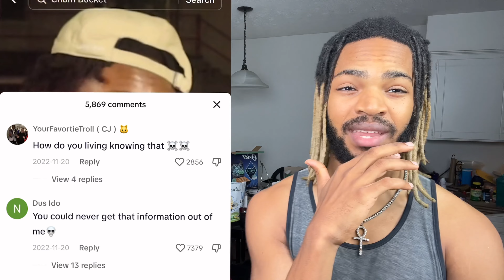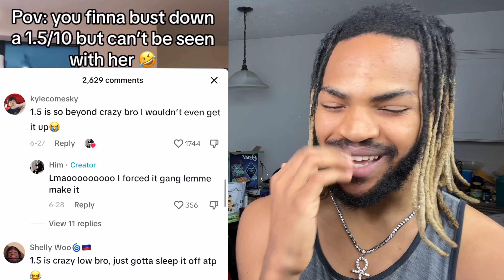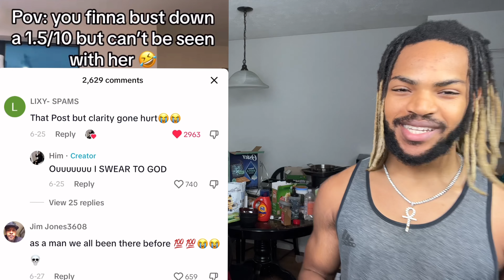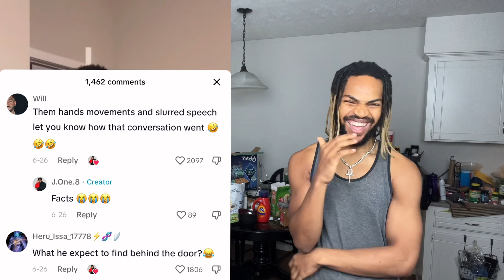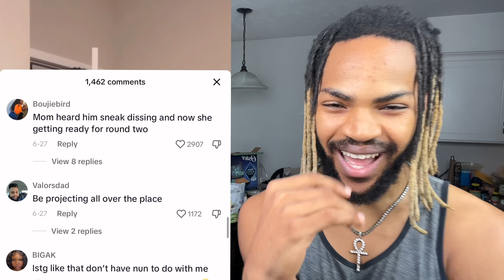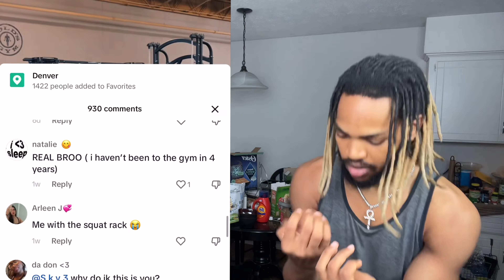My GIRLFRIEND Is CHEATING On Me With MULTIPLE Guys (I Was About To Wife Her) || TikTok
Whose daughter is this?

TikTok Relatable Reaction Monkey App Girlfriend Cheating Test Loyalty Test